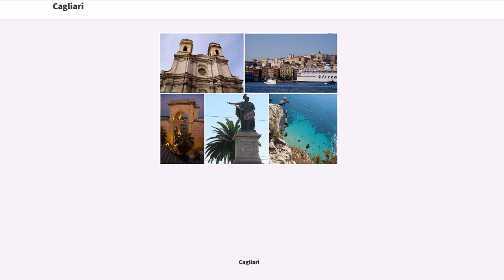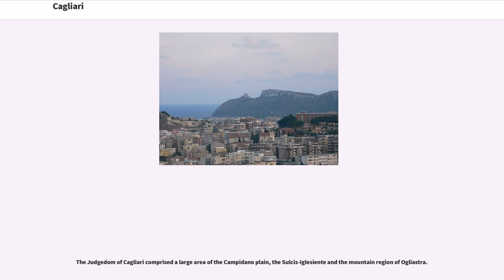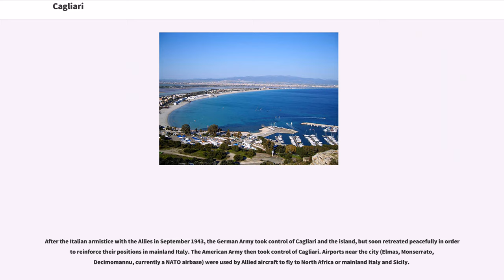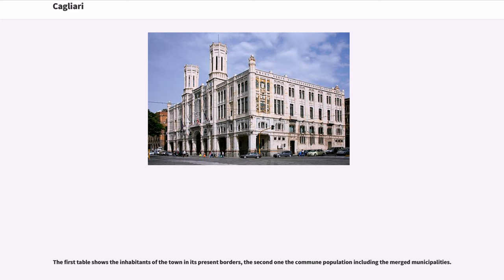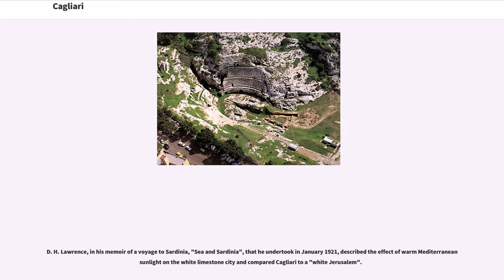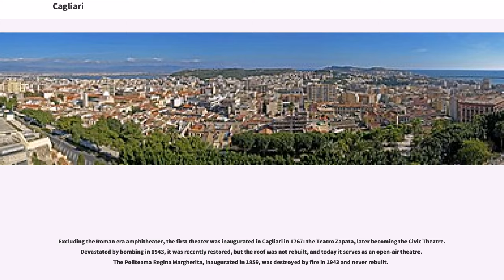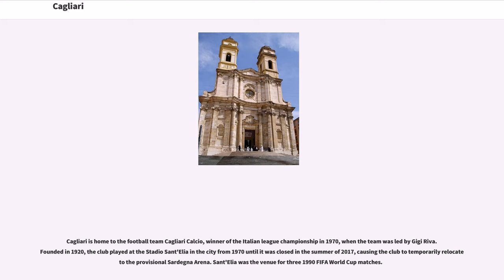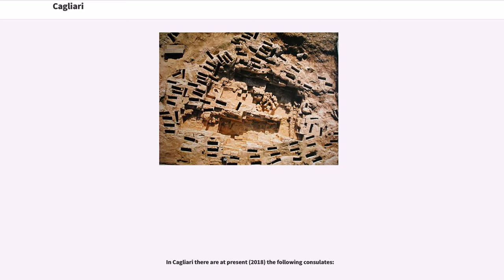Cagliari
Cagliari (, ; ; ; ) is an Italian municipality and the capital of the island of Sardinia, an autonomous region of Italy. Cagliari's Sardinian name "Casteddu" literally means "castle". It has about 155,000 inhabitants, while its metropolitan city (including Cagliari and 16 other nearby municipalities) has more than 431,000 inhabitants. According to Eurostat, the population of the Functional urban area, the commuting zone of Cagliari, rises to 476,974.
Cagliari is the 26th largest city in Italy and the largest city on the island of Sardinia.

An ancient city with a long history, Cagliari has seen the rule of several civilisations. Under the buildings of the modern city there is a continuous stratification attesting to human settlement over the course of some five thousand years, from the Neolithic to today. Historical sites include the prehistoric Domus de Janas, very damaged by cave activity, a large Carthaginian era necropolis, a Roman era amphitheatre, a Byzantine basilica, three Pisan-era towers and a strong system of fortification that made the town the core of Spanish Habsburg imperial power in the western Mediterranean Sea. Its natural resources have always been its sheltered harbour, the often powerfully fortified hill of "Castel di Castro", the modern "Casteddu", the salt from its lagoons, and, from the hinterland, wheat from the Campidano plain and silver and other ores from the Iglesiente mines.

Cagliari was the capital of the Kingdom of Sardinia from 1324 to 1848, when Turin became the formal capital of the kingdom (which in 1861 became the Kingdo...